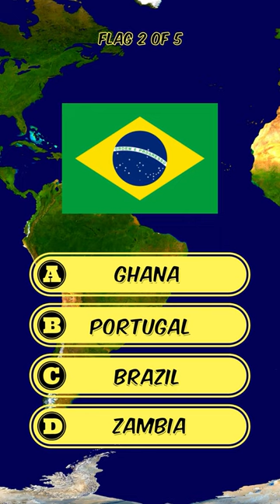I bet you know "ALL" these 5 country flags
Can you guess the country flag?

Test your knowledge of world flags with this fun flag quiz! Can you guess the country represented by the flag in the picture?

Flag quiz questions are a fun way to test your knowledge of world flags and get a little competitive in the process! If you're a fan of guessing games, then this quiz is a fun way to kill some time! Who knows, you might even learn something new while you're at it!